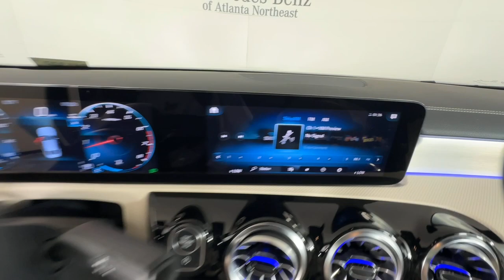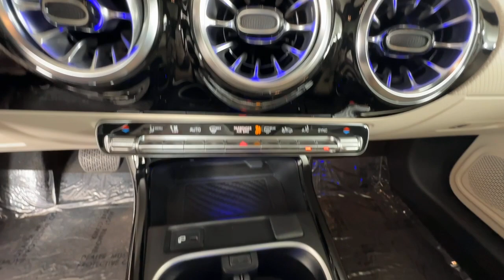2023 Mercedes-Benz CLA Duluth, Lawrenceville, Cumming, Johns Creek, Atlanta, GA 24130P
MANUFAKTUR Patagonia Red Metallic Used 2023 Mercedes-Benz CLA CLA 250 available in Duluth, Georgia at  Mercedes-Benz of Atlanta Northeast. Servicing the Lawrenceville, Cumming, Johns Creek, Atlanta, GA area.

Recent Arrival! Certified. Clean CARFAX. CARFAX One-Owner. Odometer is 2576 miles below market average!brbr2023 MANUFAKTUR Patagonia Red Metallic Mercedes-Benz CLA CLA 250 25/36 City/Highway MPG 7-Speed Automatic 10.25 Digital Instrument Cluster 10.25 Media Display w/Touchscreen 18 Multi-Spoke Alloy Wheels Active Parking Assist Apple CarPlay/Android Auto Auto-Dimming Rearview & Driver-Side Mirrors Automatic temperature control Brake assist Delay-off headlights Electronic Stability Control Exterior Parking Camera Rear Four wheel independent suspension Front dual zone A/C Fully automatic headlights Garage Door Opener HANDS-FREE ACCESS Heated Front Seats Inductive Wireless Charging & NFC Pairing KEYLESS GO Moonroof Parking Assistance Package Power Folding Side Mirrors Premium Package Radio data system Radio: MBUX Multimedia System Rear fog lights Remote keyless entry SiriusXM Satellite Radio Speed-sensing steering Steering wheel mounted audio controls Surround View System Traction control.brbrMercedes-Benz Certified Pre-Owned Details:brbr * 165+ Point Inspectionbr * Limited Warranty: 12 Month/Unlimited Mile beginning after new car warranty expires or from certified purchase datebr * Warranty Deductible: $0br * Includes Trip Interruption Reimbursement and 7 days/500 miles Exchange Privilegebr * Transferable Warrantybr * Roadside Assistancebr * Vehicle HistorybrbrbrMercedes-Benz of Atlanta Northeast 1705 Boggs Rd Duluth Georgia 30096 .brbrAll prices plus tax tag title and Georgia Lemon Law. Prices include $899 dealer doc fee and $199 Electronic Filing fee.